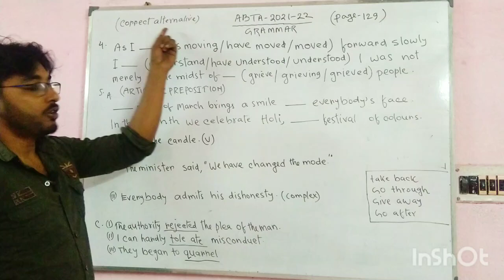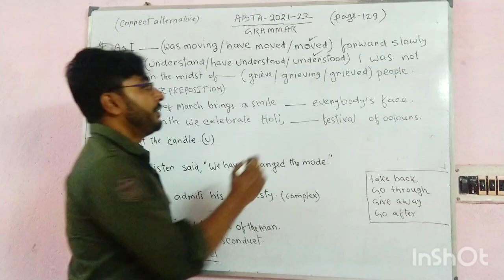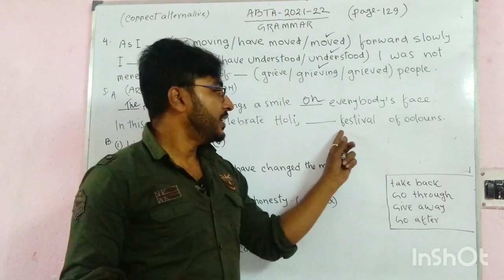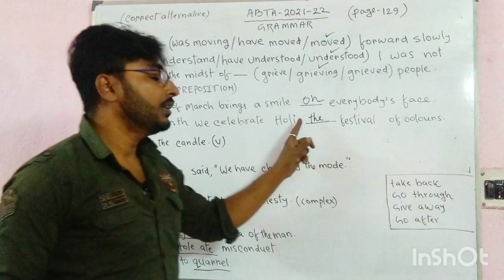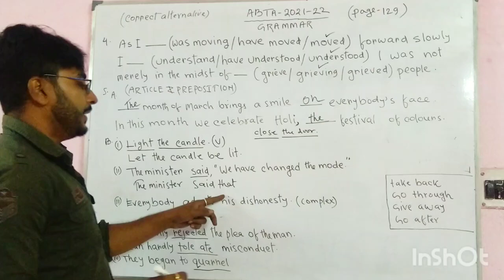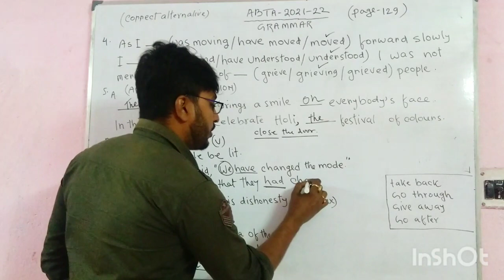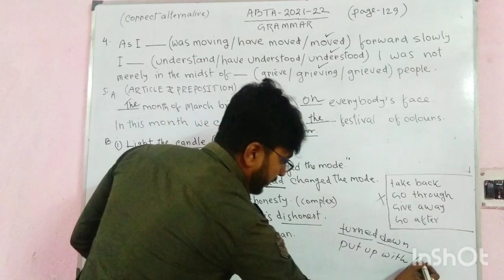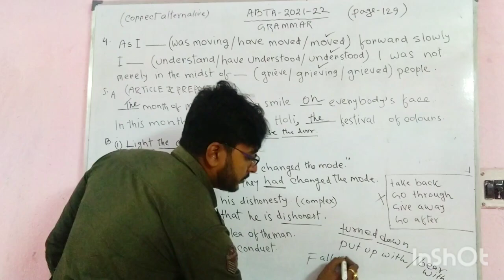Madhyamik abta 2022 english grammar solution ll page 129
Madhyamik abta 2022 english grammar solution